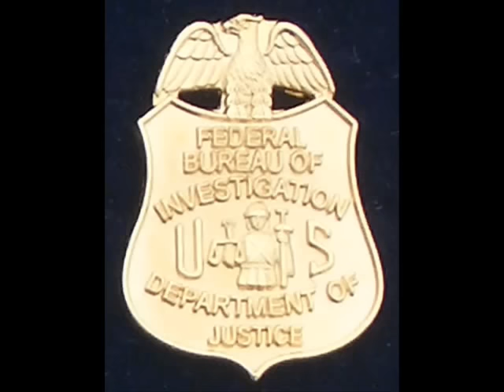Long Cool Woman in a Black Dress by The Hollies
70's Rock and Roll  Gotta love the bass and lead guitar!!